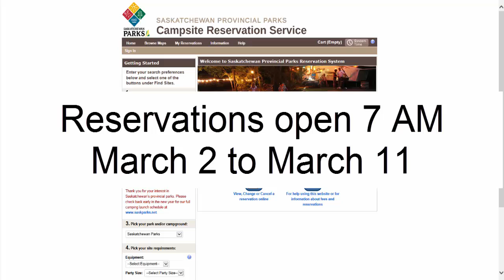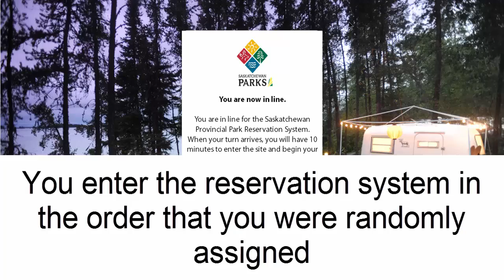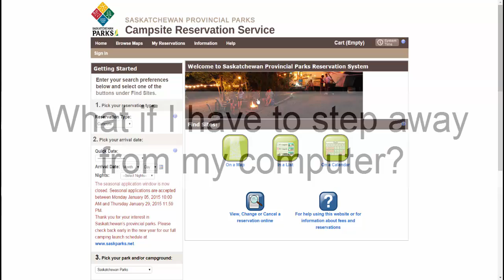Online Camping Reservation System Queue Tutorial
This short video shows what you can expect from the queue experience during the 2015 campsite reservation launch.